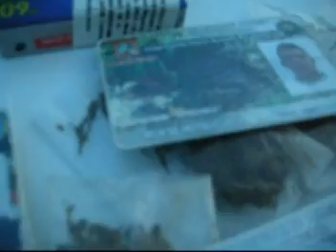TULUM, 11 DE SEPTIEMBRE COMAL POLITICO NUMERO 2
Kermith Zapata, KERMATO: cursó estudios en la escuela profesional de periodismo Carlos Septién y a diferencia de otros compañeros que pueden andar en el entorno, él dedicó años de experiencia en medios nacionales, lo mismo impresos que electrónicos, para llegar después un día a Tulum -donde como el dueño de este canal de youtube- bebió agua de cenote en jícara lo que lo ha condenado venturosamente a quedarse aquí.
Recientemente su pluma (teclado pues) fue catafixeado por un jugoso contrato de publicidad en el medio en que laboraba... para desgracia de los contratantes se quedaron con el compromiso económico sin librarse de la molestia que significa el "kermato", que ahora tiene aquí una sección que dio en llamar Comal Político donde por segunda ocasion, hoy referido a seguridad publica, salen algunos personajes solo cociditos pero no se acongojen que el comal sigue calentandose...